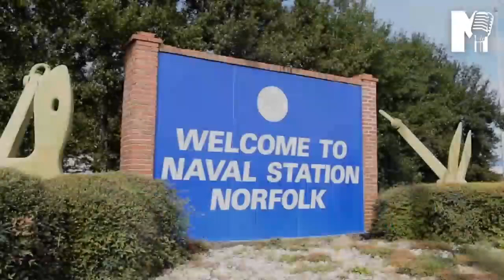XOGTA: Markabkii Sirdoon ee Turkey oo Shaqo bilaabay & Erdogan Mashaariic Cusub ku dhawaaqay